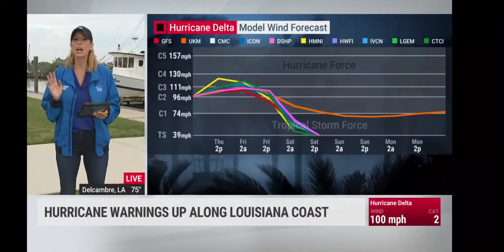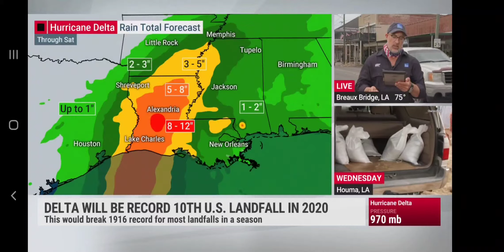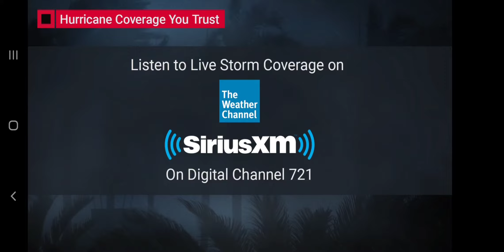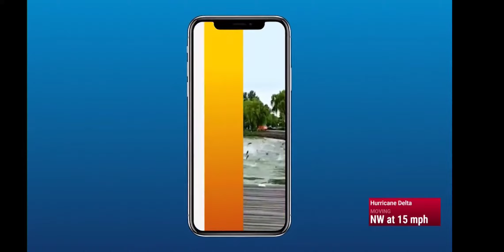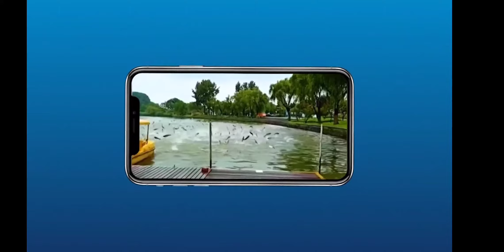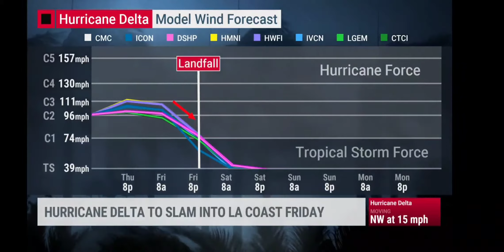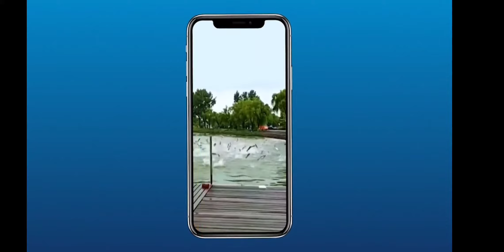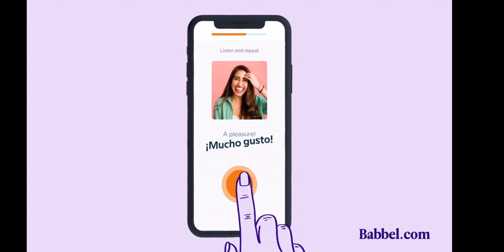Tracking Delta Coverage. (8:18-11:10am)(10-08-20)